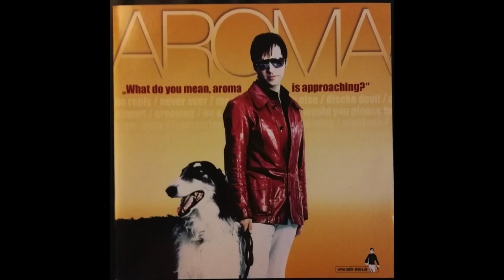MARKUS MEHR aka AROMA - Me Myself And Nobody Else (2001)